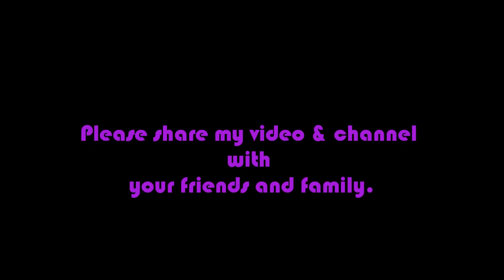LAST DAY OF SCHOOL/VLOG 15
YAAAY! NO MORE SCHOOL FOR MY LAIYAH BUG!!  NOW TIME TO PLAN THE SUMMER FUN!